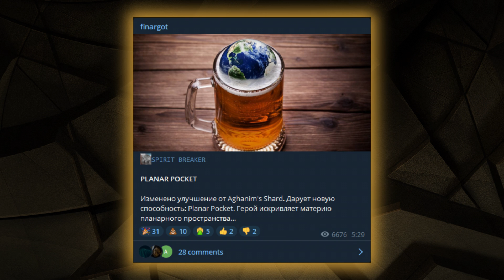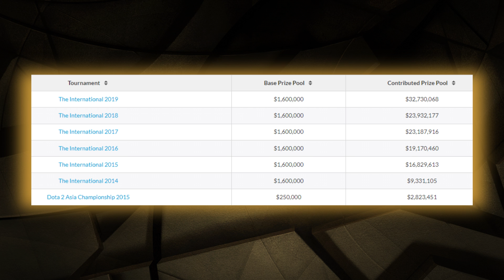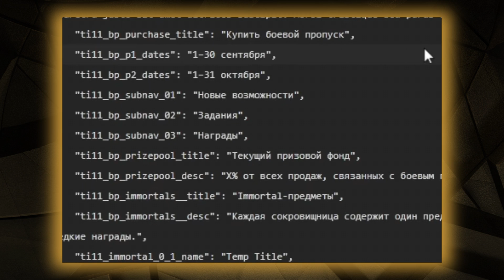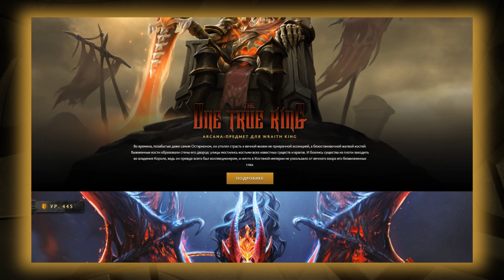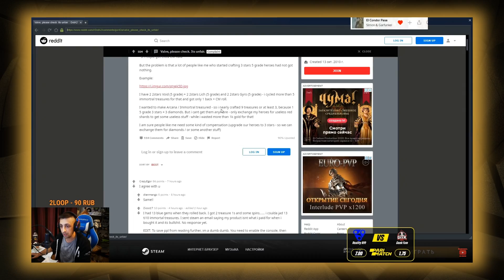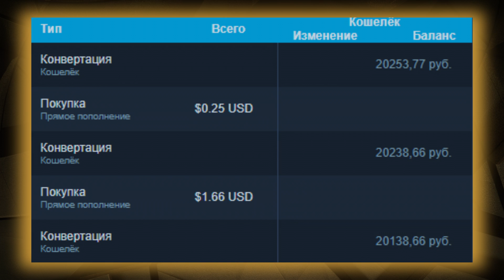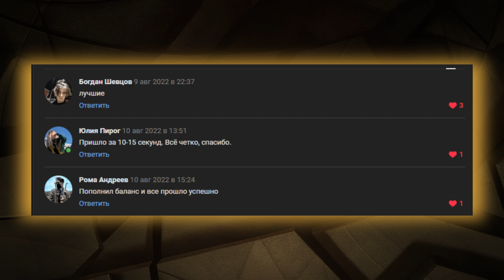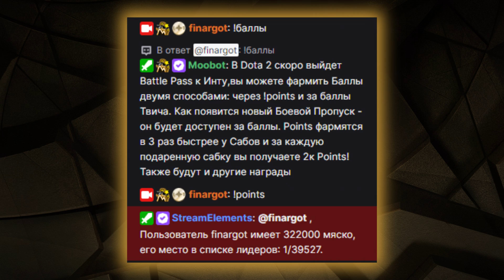БОЕВОЙ ПРОПУСК 2022 - ДАТЫ, ЦЕНЫ, НАГРАДЫ, ГЕРОИ? | DOTA 2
Боевой Пропуск - Battle Pass The International 2022 выйдет 1 Сентября! Какие нас ждут арканы, сколько стоит БП и будут ли новые герои?